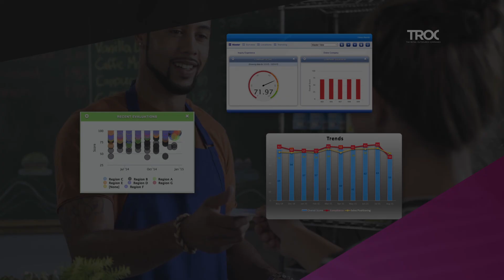The Consumer Insight Service Overview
We measure key consumer metrics to provide valuable insight into the current state of the business. Detailed consumer metrics are gathered and analyzed through mystery shopping, competitive intelligence, customer surveys and compliance audits.